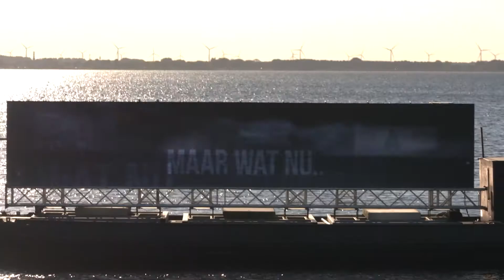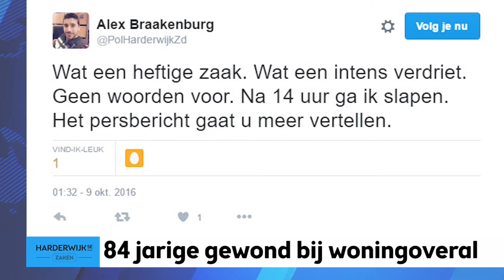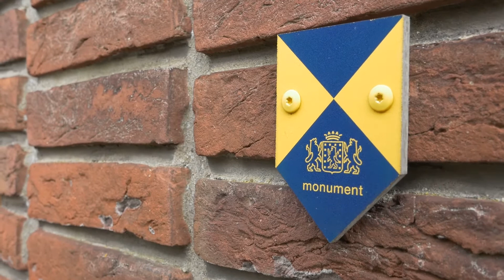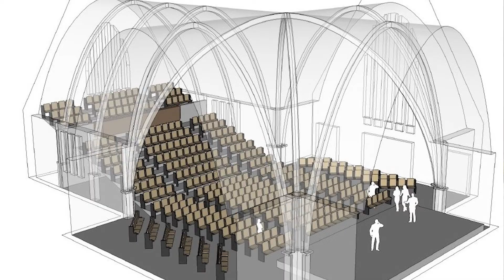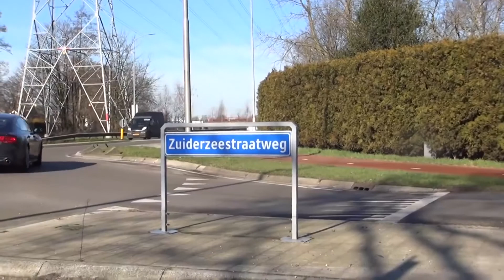Harderwijkse Zaken Weekjournaal Aflevering 6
Deze week in het Harderwijkse Zaken Weekjournaal met o.a. als studiogast Chris Kok van Kok Experience, Sander Pelstra van Centrummanagement Harderwijk Binnenstad Harderwijk een commercial van Houthandel van der Horst Albert Vanderhorst Logo's van Jozua Aanhangwagens B.V. en Van den Berg Glas. Nieuws: Visueel beeld van de watersnoodramp 100 jaar vanaf het water, 84 jarige man overvallen in zijn woning, de toekomst van de Plantagekerk enz.